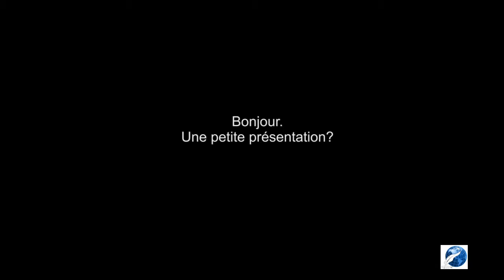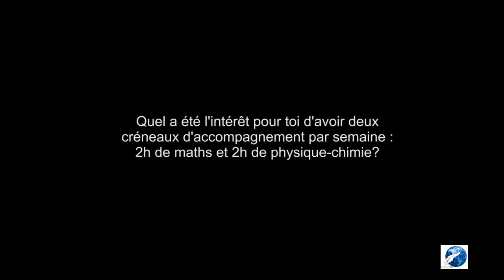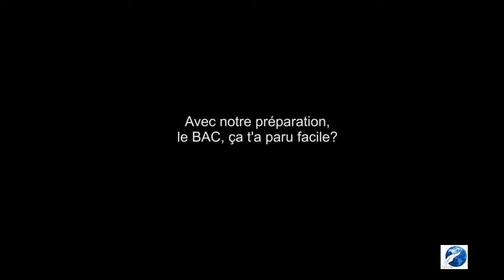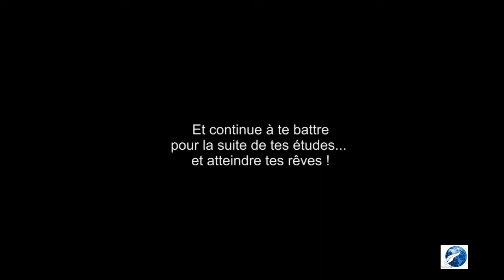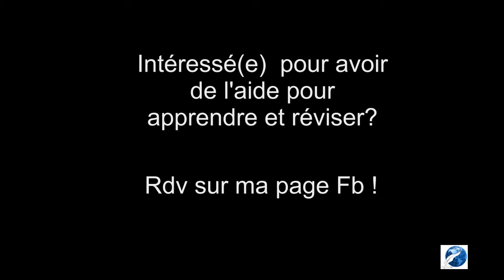TÉMOIGNAGE D'UN ANCIEN ÉLÈVE A MOI (Terminale S, année 2018 - 2019)